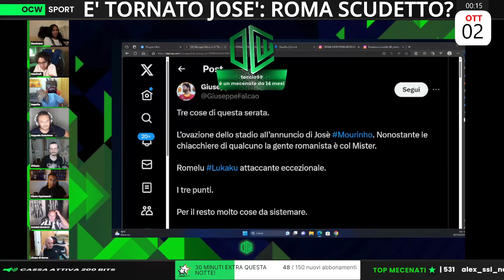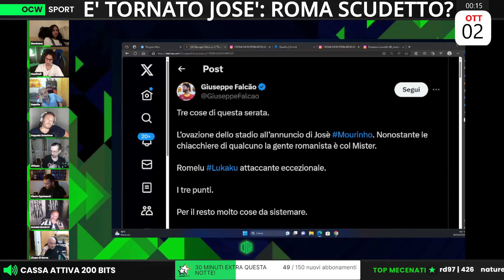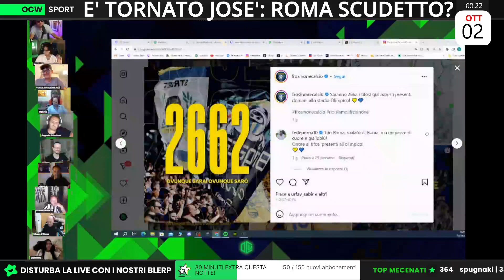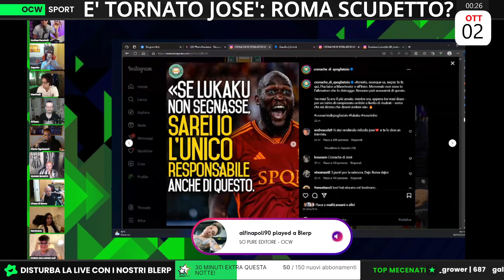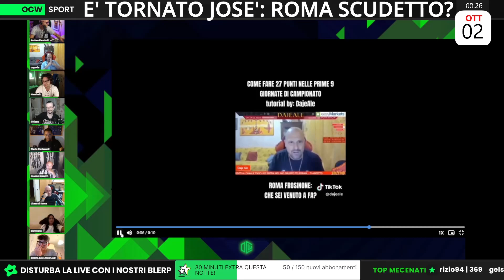RITORNA la VERA ROMA?! | DajeAle: ''Anche SE ABBIAMO VINTO oggi la SITUAZONE è PREOCCUPANTE!''